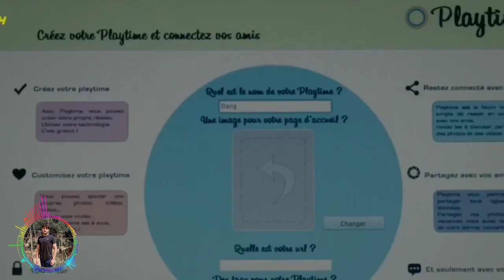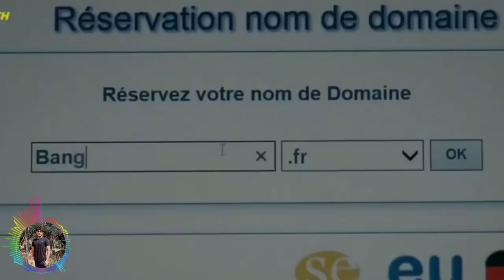They Put Their Girl Friend's Private Video on Internet | BangGang Hollywood Movie Explained in Hindi